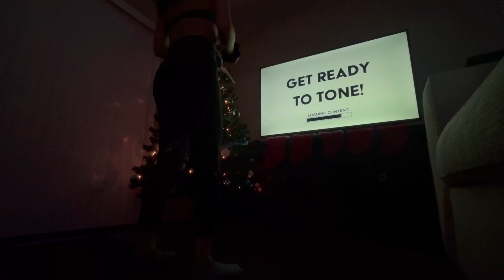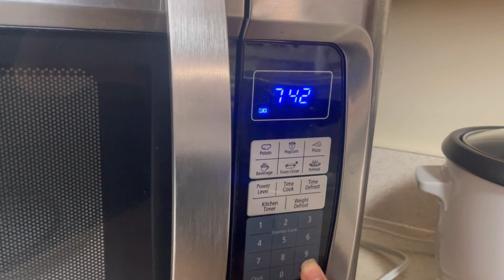vlogmas day 2 | chill day trying new winter recipes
today we spend a lot of time in the kitchen! i made a vegan crockpot chili, tried a 3 ingredient hot chocolate recipe, and made almond/pecan/pistachio bars!!